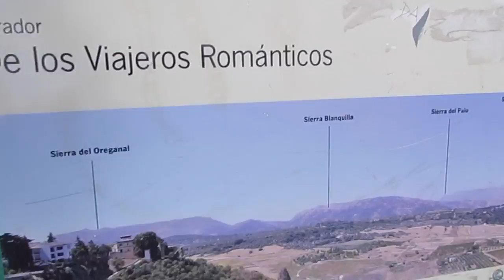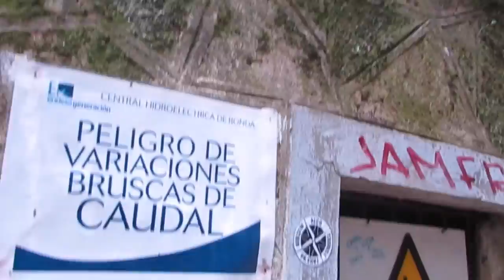Ronda + Gibraltar Vlog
Hey there lovely people! I have had a very busy schedule this week packing, taking my exam, and leaving. Therefore I apologize for taking so long to upload. This is my vlog visiting Ronda and Gibraltar my last weekend in Spain! I loved this trip so much, especially being able to go to the beach with amazing weather and water of the perfect temperature. It was difficult figuring out which parts to show you all because I have over 1.5 hours of footage :)!
Anyway, tell me what your favorite part was in the comments below! :)

IF YOU LIKED PLEASE THUMBS UP ♡♡♡

All of my videos are based off of my own opinions and real stories.

Hope
Nekozilla
Elysium